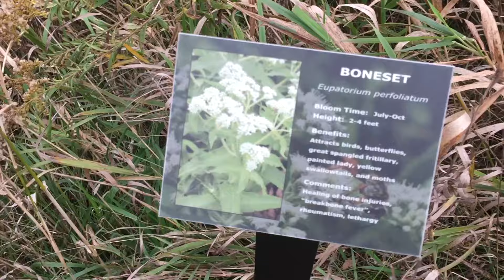Clown Hunting | a 2016 parody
Danieeel and Rosy discover dark things in the woods . . .